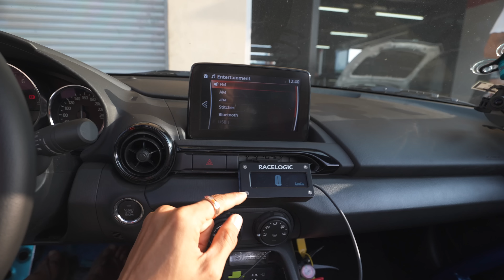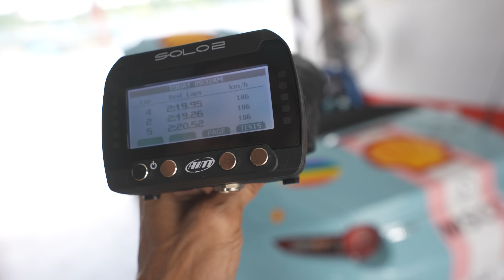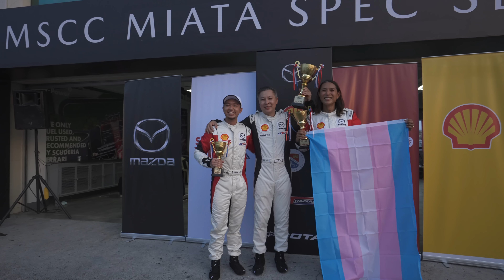1st Miata Cup & 12 hour Endurance Race (2022) | Angie Mead King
Finally after weeks of practicing at Clark Speedway its now race week! In this Vlog we have 2 important races to attend, one was the first Spec Miata race in the PH and the next was the 12 hour endurance race. Wow what a challenging weekend as it was filled with so many issues for our 55 car, all because we failed to test so many things before the actual race so we paid the price during the event from wanting to finish first to just wanting to finish. At least I did fairly well in the spec Miata Race! It was also Gaby's birthday and PRIDE month! So belated Happy PRIDE! Hope we can perform well during the November 8 hour endurance race!

I am Angie Mead King, a transwoman who just loves fast things. I own and operate Car Porn Racing and Classic Speed. I try to upload once a week!